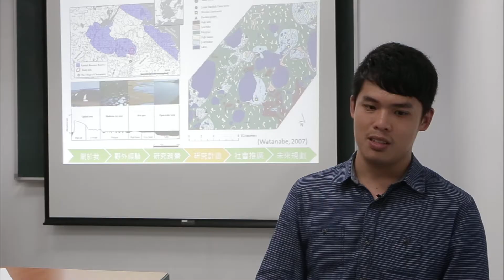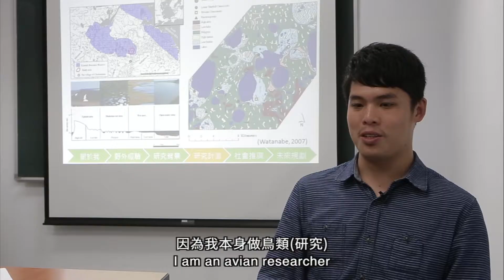第13屆KEEP WALKING夢想資助計畫X極地科學研究計畫 (Polar Science Research Project in Siberia)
KEEP WALKING夢想資助計畫 x 極地研究計畫緣起

2014年12月13日，一隻在避冬路程中迷航的西伯利亞白鶴，意外地在金山濕地駐紮五百多個日子。「鳥來是偶然，鳥走是必然。」小白鶴雖然在2016年的夏天離開了台灣，但翻轉土地的觀念已如種子般發芽，並引發台灣民眾熱切關注生態保育、濕地復育和友善農耕等議題。

深耕農業與土地議題的財團法人台灣生態工法發展基金會(下稱生態工法基金會)，與新北市政府共同推動了金山倡議，執行長廖仁慧偕同副執行長邱銘源，號召了台大森林環境暨資源學系副教授丁宗蘇、台江國家公園管理處保育課課長黃光瀛與紀錄片導演張博鈞等人，於2016年夏天組成台灣第一支前往西伯利亞觀察與拍攝白鶴的探查隊，在北緯71度、東經147度的極地展開生態調查。此行中，更進一步與俄羅斯國家科學院簽署合作備忘錄，雙方在未來5年將進行生態與環境等議題之研究交流，跨國拓展生態保育的格局。

台灣帝亞吉歐十分感佩生態工法基金會長期投身於環境永續發展及生態保育領域，因而雙方攜手合作，透過「KEEP WALKING夢想資助計畫」徵選平台，推動「極地科學研究員」徵選計畫；期盼透過此計畫，激勵更多台灣年輕朋友跳脫舒適圈，結合自身所學為全球生態研究貢獻心力，並於回國後公開發表研究，喚起大眾對生態及環境保育的重視。

八年級研究員用影音、文字帶我們一探西伯利亞極地面貌
首屆KEEP WALKING夢想資助計畫x極地科學研究計畫得主─徐振輔、呂立中、曾奕晴，三位具有動植物與鳥類研究相關背景的八年級生，對神祕的西伯利亞極地充滿好奇與想像；他們將結合自身所學和豐富的研究經驗，透過影像、聲音和文字記錄，展開台俄國際研究交流，並將珍貴的生態紀錄公開分享，希望透過他們的生態之旅，為台俄的生態發展與環境保育寫下新頁。

徐振輔 計畫以影像和文字紀錄，進行昆蟲研究調查，並進行自然文學創作。

呂立中 計畫進行極地影像紀錄和鳥類、地景等研究調查。

曾奕晴 熱衷收集大自然的音頻，計畫紀錄極地探索沿途之音。